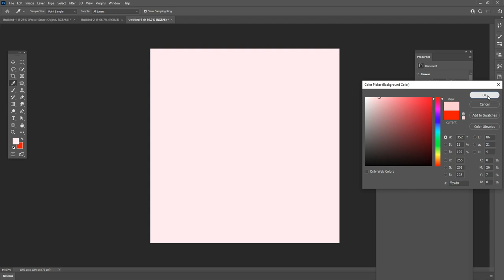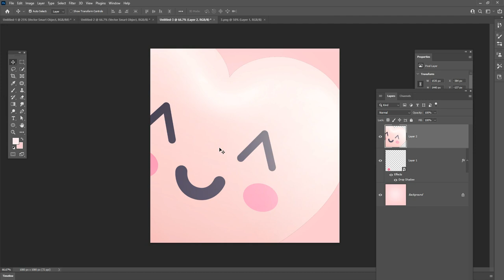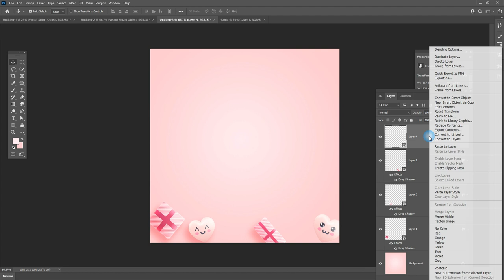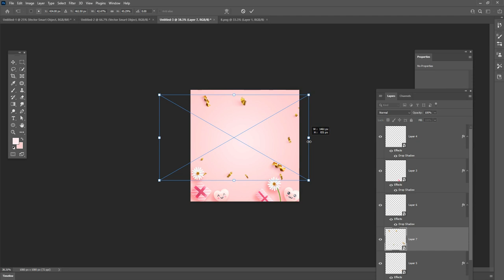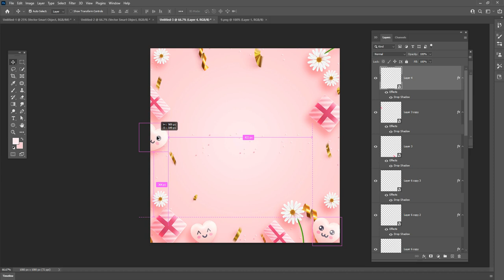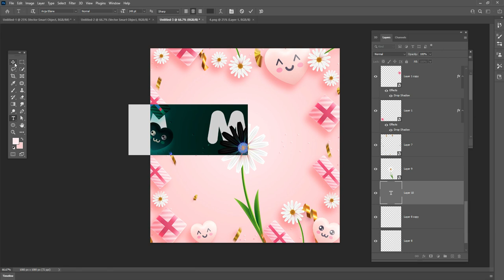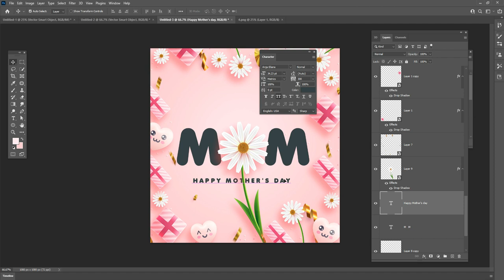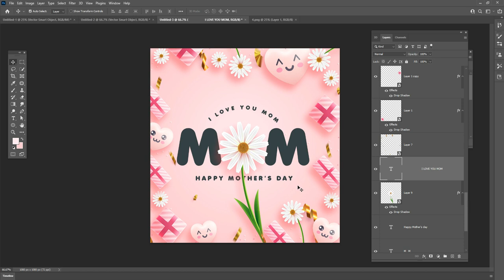Mothers Day Post design Tutorial in photoshop